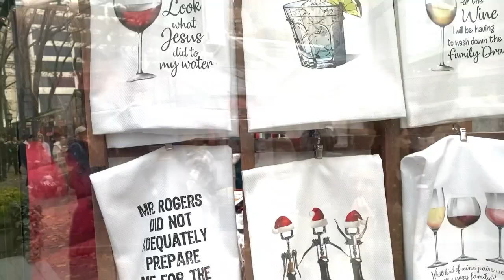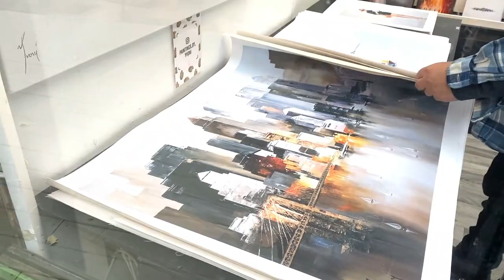SWIATECZNE JARMARKI w NYC /CHRISTMAS MARKETS in NYC / VLOG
Poczujmy magie nadchodzacych Swiat na Jarmarkach Swiatecznych w Nowym Jorku.W dzisiejszym filmie odiwedzilismy dwa jarmarki swiateczne w Nowym Jorku.
Zapraszam
xoxo
Emilia